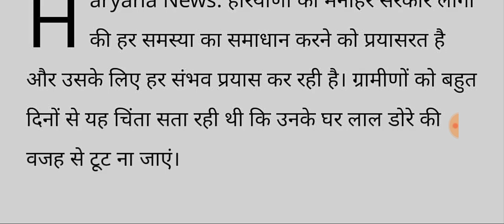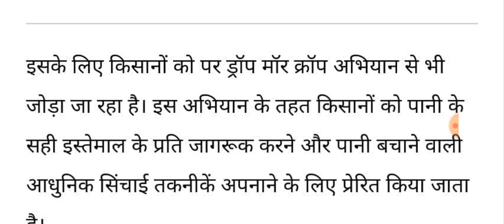आज रात 9 बजे की 4 बड़ी घोषणा।। अभी अभी सीएम खट्टर ने कर दिया बड़ा ऐलान 22 जिले की हो गई बल्ले